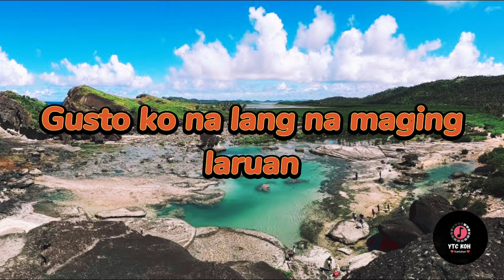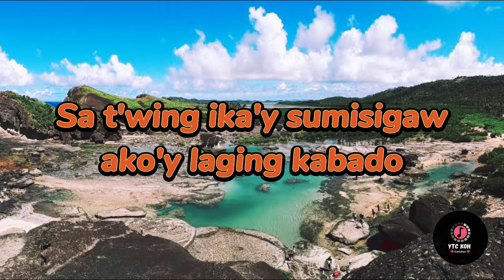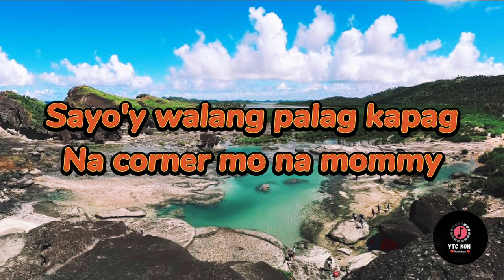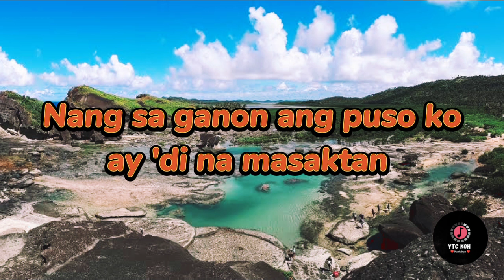GUSTO KO NA LANG / JONAS DICHOSO OFFICIAL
GUSTO KO NA LANG BY: JONAS